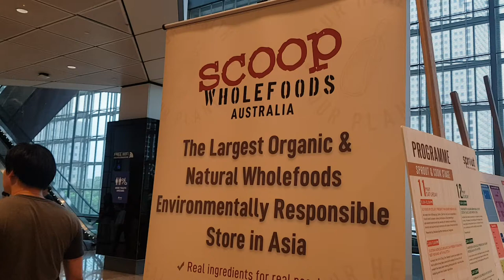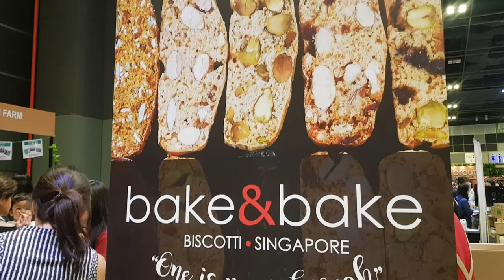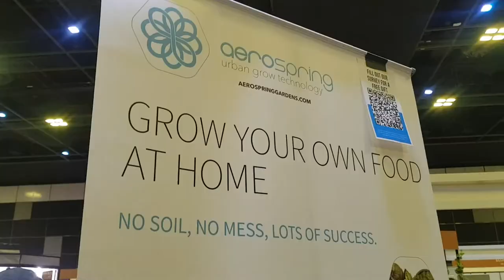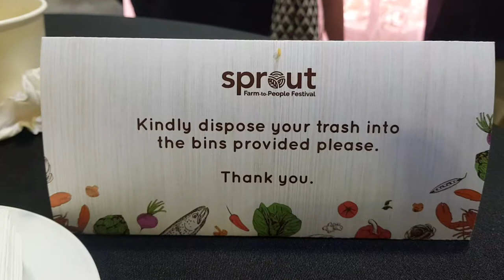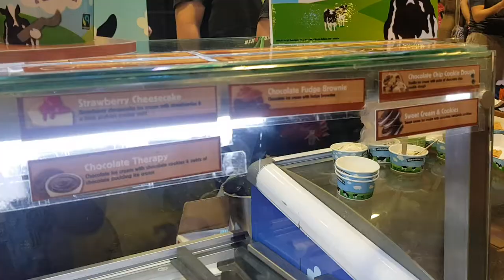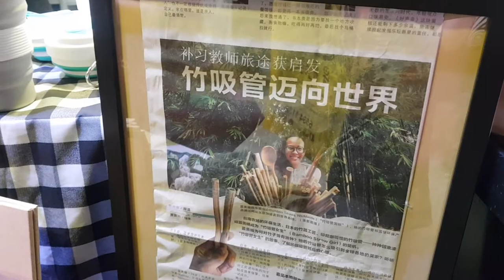SPROUTS FARMER MARKET 2019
Sprout returns for a second edition this May! Come join us at Singapore's Largest Farm-to-People Festival, where we bring growers, food producers and the community together, celebrating local agriculture, urban farming, artisans and good honest food.
Whether you are interested in artisanal food or sustainable living, love fresh produce that you can purchase directly from farmers and producers, an urban farming enthusiast, a health-conscious foodie or just looking to support local brands – Sprout is definitely an event not to be missed!

SPROUT . FARM-TO-PEOPLE FESTIVAL
Date: 11 - 12 May 2019
Time: 10am - 8pm (Free Admission)
Venue: Suntec Singapore Convention & Exhibition Centre, Hall 403